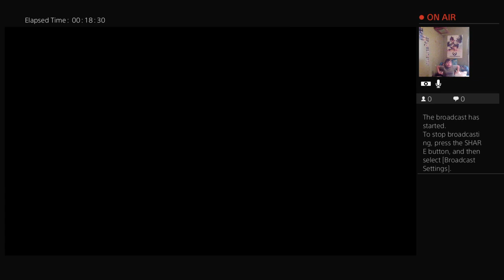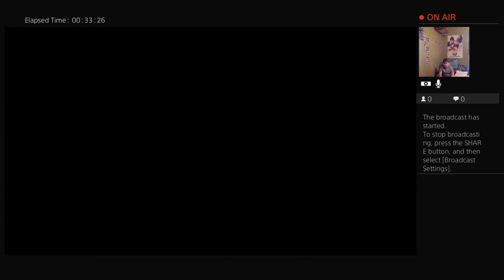Hello neighbor act 123